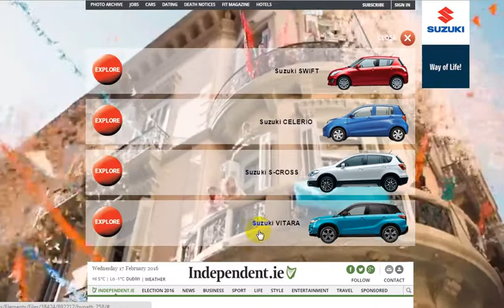Suzuki Video Re-Skin with a Transparent Billboard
Take a look at this unique video re-skin with a transparent billboard pushdown on Independent.ie today. Showcasing the new Suzuki range and raising awareness among our uses in a simple and very engaging way. Beautifully created in HTML5